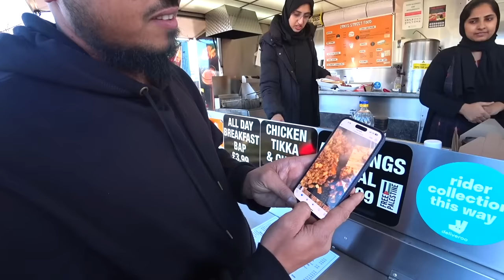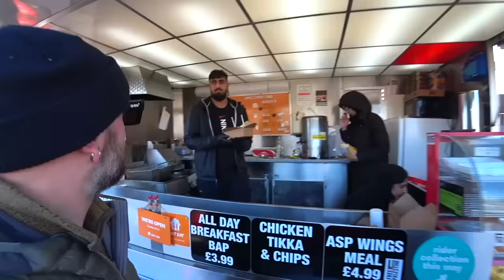Inside Rochdale's Notorious Deprived Estates 🇬🇧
Rochdale is a proud working class town on the outskirts of the Greater Manchester area. Established as a successful town upon the growth of the wooden trade, the town suffered when its principal industry declined in the mid 20th century. This led to an onsite of much decline and poverty. Several social housing estates were built in the town in the 1960's onwards to house the low income population. The Seven Sisters towers are the most notorious of these estates. They have a reputation for being under maintained and a hotspot for drugs and crime. Recently the operating housing authority enacted a scheme to demolish four of the seven towers, met with much opposition by the residents that remain. My old mate Jack is from the area, and invited me to investigate Rochdale's notorious deprived estates.